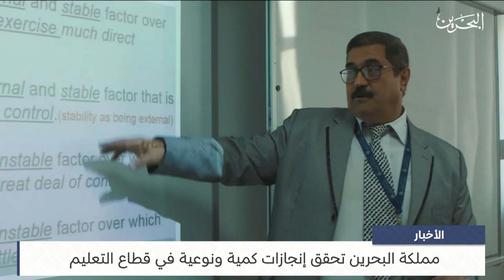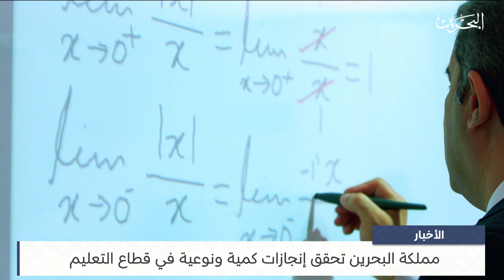البحرين مركز الأخبار : مملكة البحرين تحقق إنجازات كمية ونوعية في قطاع التعليم